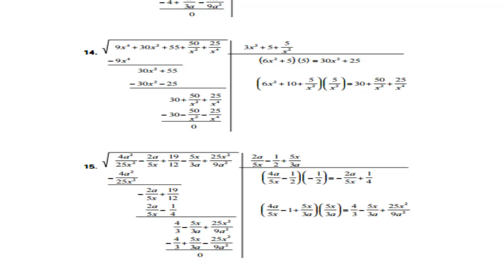Algebra de Baldor Ejercicio 215 Literales del 13 al 15 GATITATV